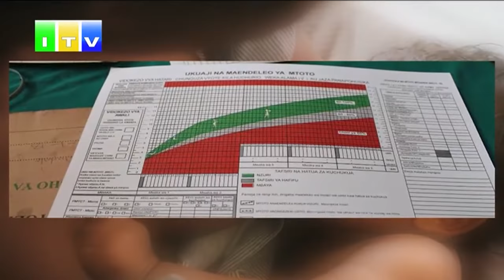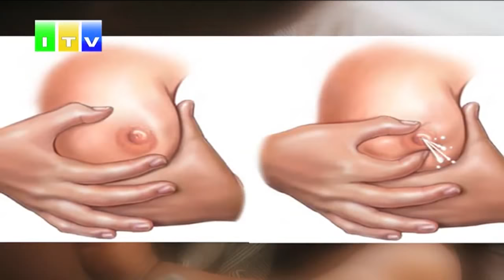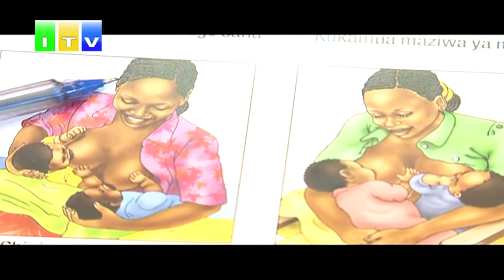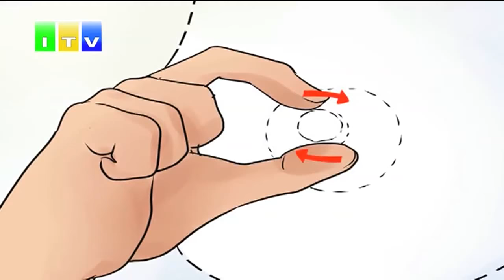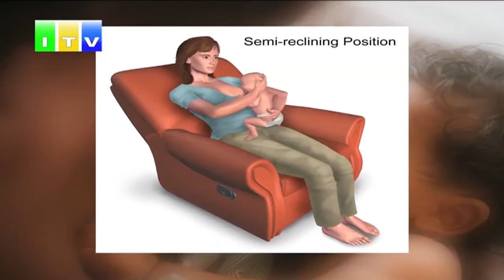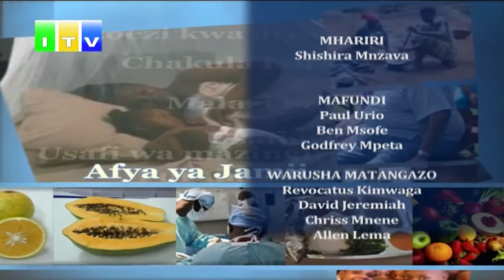AFYA YA JAMII UNYONYESHAJI ( Sehemu ya 2 )